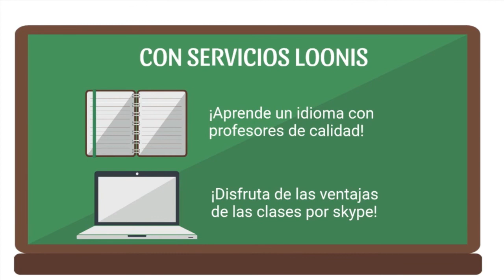265 LA CREATIVIDAD EN LA PAREJA LA SEXUALIDAD FEMENINA RADIO